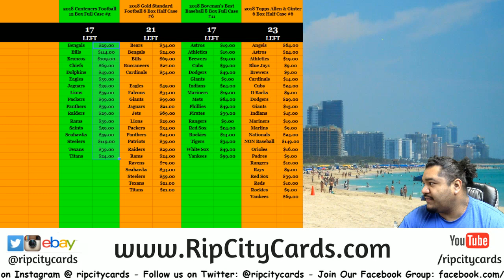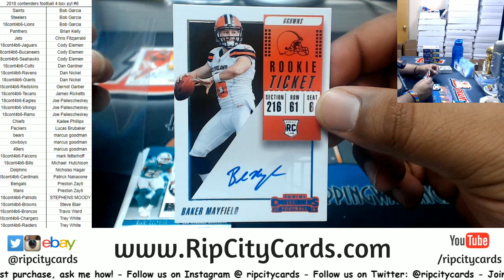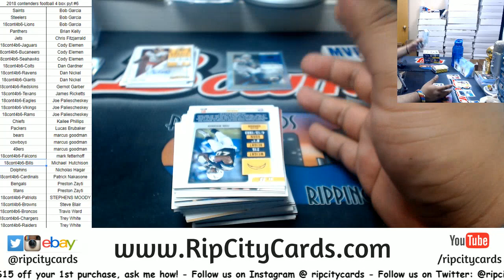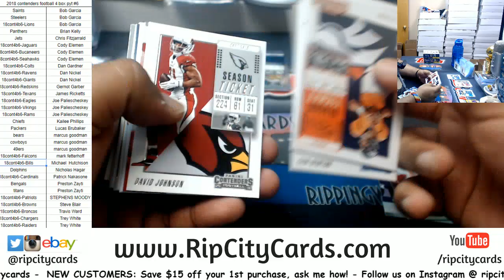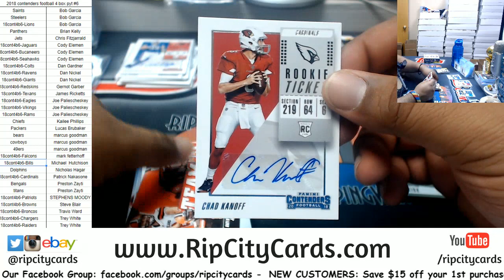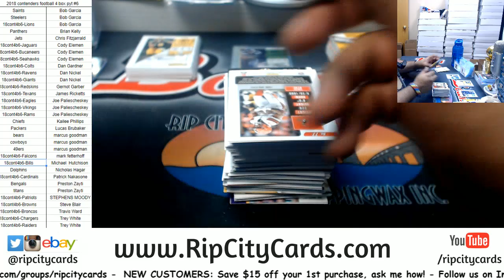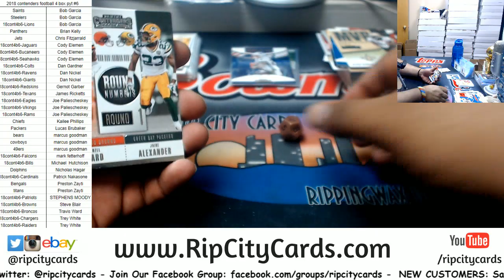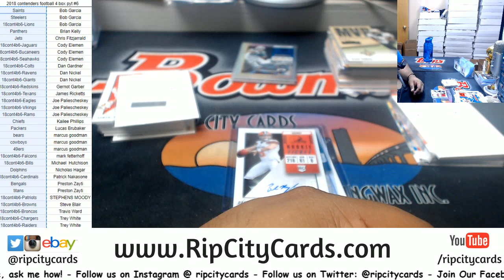2018 Contenders Football 4 Box PYT #6 RCC